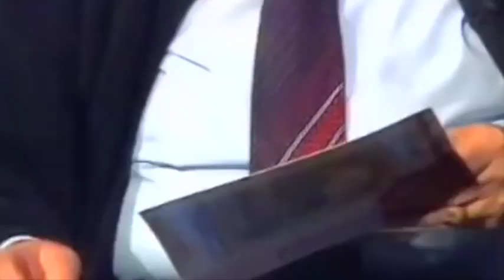VIDEO SHOCK Nostradamus prevede il governo unico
Sarà il segnale di una nuova dittatura. INCREDIBILE